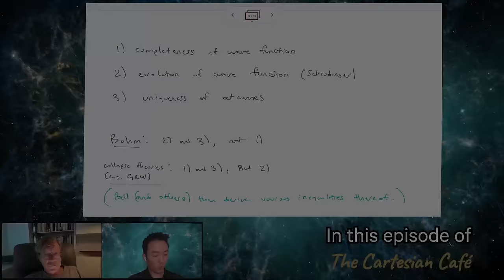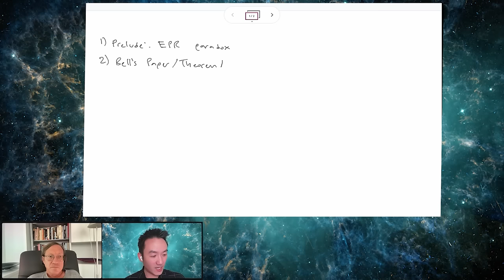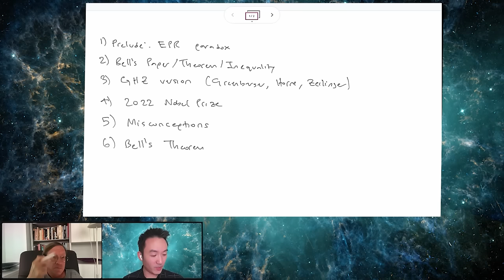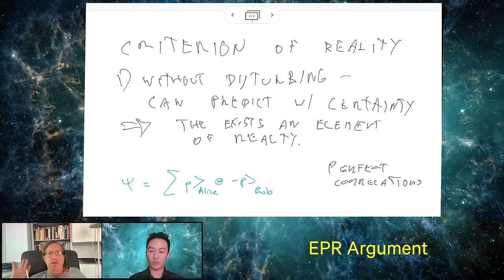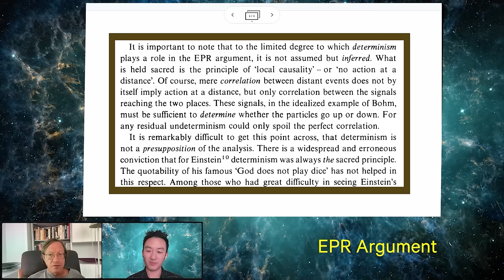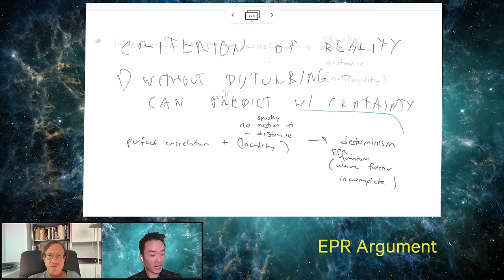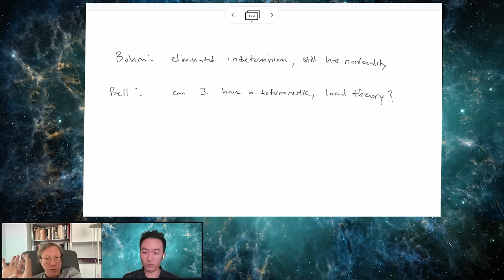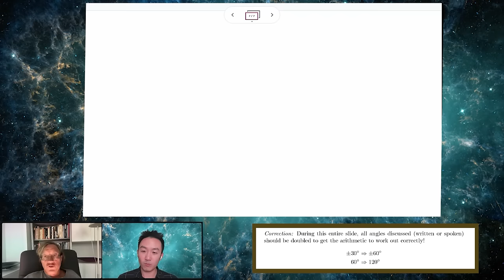Tim Maudlin | Bell’s Theorem and Beyond: Nobody Understands Quantum Mechanics | The Cartesian Cafe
Tim Maudlin is a philosopher of science specializing in the foundations of physics, metaphysics, and logic. He is a professor at New York University, a member of the Foundational Questions Institute, and the founder and director of the John Bell Institute for the Foundations of Physics.

In this very in-depth discussion, Tim and I probe the foundations of science through the avenues of locality and determinism as arising from the Einstein-Poldosky-Rosen (EPR) paradox and Bell's Theorem. These issues are so intricate that even the Nobel Prize committee incorrectly described the significance of Bell's work in their press release for the 2022 prize in physics. Viewers motivated enough to think deeply about these ideas will be rewarded with a conceptually proper understanding of the nonlocal nature of physics and its manifestation in quantum theory.

I. Introduction
00:25 : Biography
05:26 : Interdisciplinary work
11:45 : Physicists working on the wrong things
16:47 : Bell's Theorem soft overview
24:14: Common misunderstanding of "God does not play dice."
25:59: Technical outline

II. EPR Paradox / Argument
29:14 : EPR is not a paradox
34:57 : Criterion of reality
43:57 : Mathematical formulation
46:32 : Locality: No spooky action at a distance
49:54 : Bertlmann's socks
53:17 : EPR syllogism summarized
54:52 : Determinism is inferred not assumed
1:02:18 : Clarifying analogy: Coin flips
1:06:39 : Einstein's objection to determinism revisited

III. Bohm Segue
1:11:05 : Introduction
1:13:38: Bell and von Neumann's error
1:20:14: Bell's motivation: Can I remove Bohm's nonlocality?

IV. Bell's Theorem and Related Examples
1:25:13 : Setup
1:27:59 : Decoding Bell's words: Locality is the key!
1:34:16 : Bell's inequality (overview)
1:36:46 : Bell's inequality (math)
1:39:15 : Concrete example of violation of Bell's inequality
1:49:42: GHZ Example

V. Miscellany
2:06:23 : Statistical independence assumption
2:13:18: The 2022 Nobel Prize
2:17:43: Misconceptions and hidden variables
2:22:28: The assumption of local realism? Repeat: Determinism is a conclusion not an assumption.

VI. Interpretations of Quantum Mechanics
2:28:44: Interpretation is a misnomer
2:29:48: Three requirements. You can only pick two.
2:34:52: Copenhagen interpretation?

Further Reading:
J. Bell. Speakable and Unspeakable in Quantum Mechanics
T. Maudlin. Quantum Non-Locality and Relativity
Wikipedia: Mermin's device, GHZ experiment